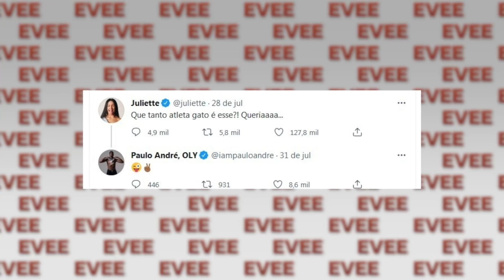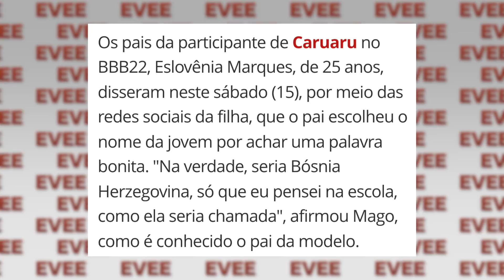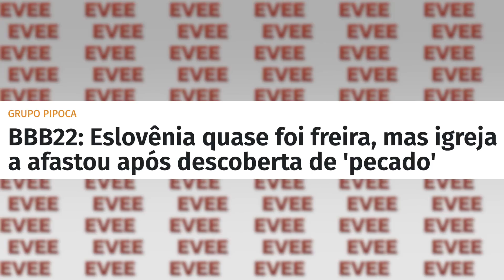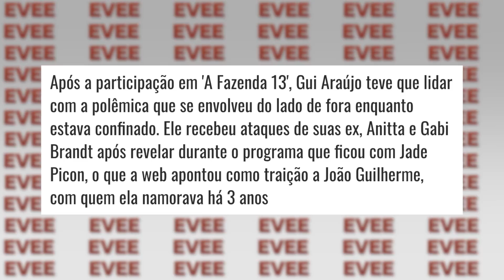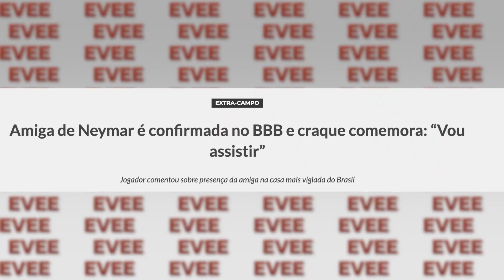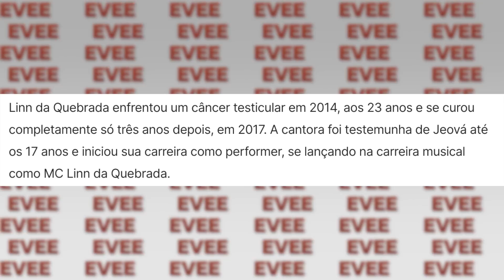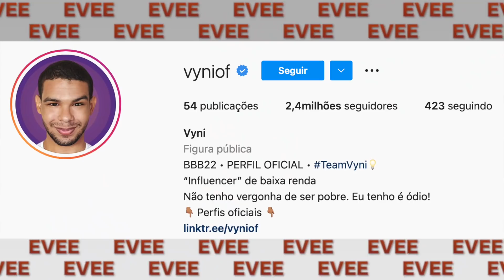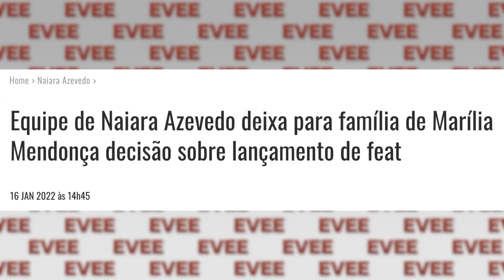TRETAS e POLÊMICAS dos PARTICIPANTES do BBB22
Já contei a notícia (de zueira) pra minha mãe que fui chamado para o reality show Big Brother Brasil como uma das celebridades (youtuber e influencer do tik tok) convidadas do grupo camarote e pipoca. Hoje vou expor a lista dos nomes cotados pro BBB21 e soltar alguns spoilers. Já trouxe caso, história sobre relacionamento, separação e como superar o ex.  Os fãs também entraram na discussão sobre as fotos e vídeos dos BBB no Instagram e Tik Tok. Já trouxe o caso de Mayra Cardi, as irmãs Charli D'Amelio e Dixie D'Amelio que outros casos vocês querem?

Obrigadoooooo!